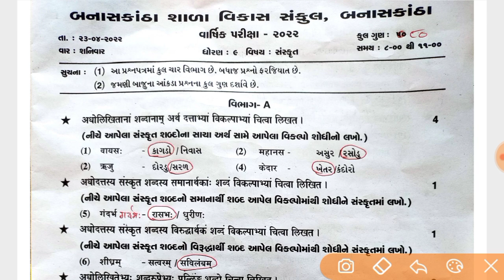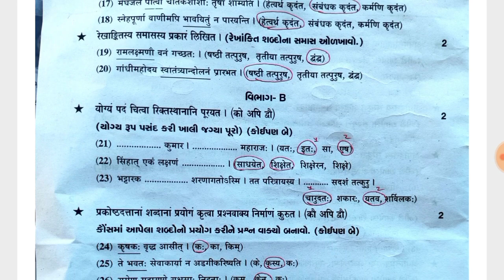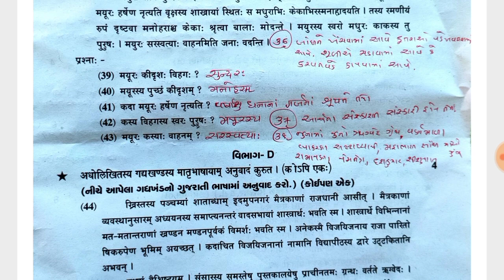ધો. 9 સંસ્કૃત પેપર સોલ્યુશન 2022 || વાર્ષિક પરીક્ષા 2022 |std 9 sanskrit paper Varshik pariksha 2022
WhatsAapp Grup